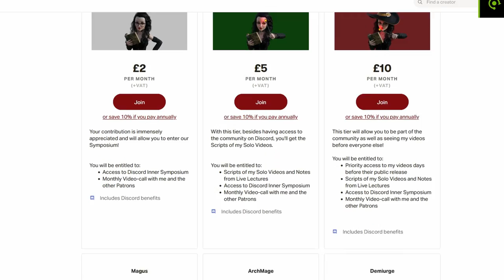Satan, the Devil & Heavy Metal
Are Rock and Metal music Satanic? Are rockers and metalheads devil worshippers? Occult and esoteric themes in Heavy metal.

REFERENCES
Granholm, K. (2019) Why all that satanist stuff in heavy metal? In: Hermes Explains: Thirty Questions about Western Esotericism. Amsterdam University Press, pp.120–126.
LINK TO THE BOOK